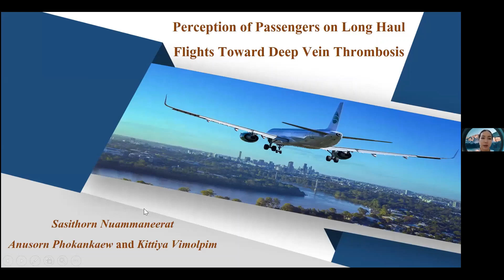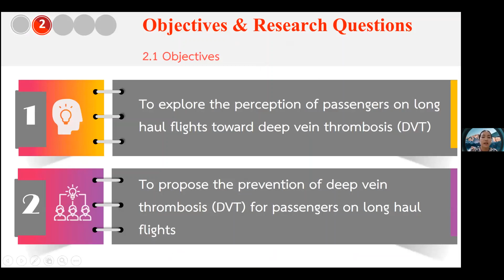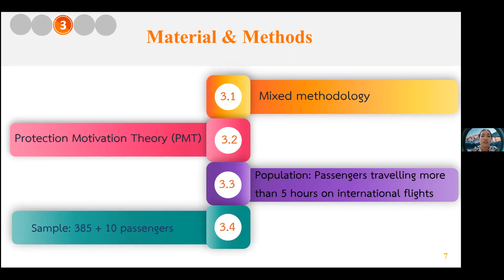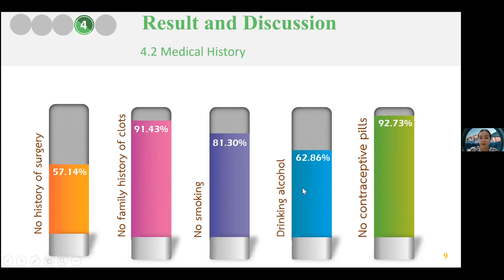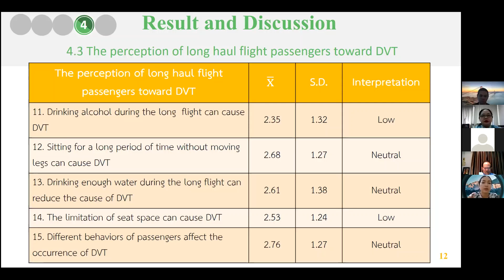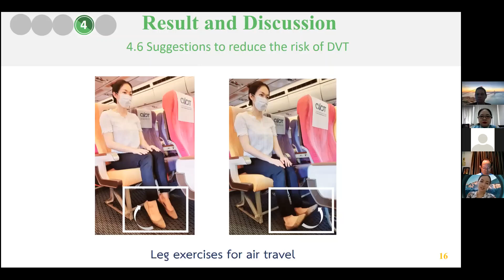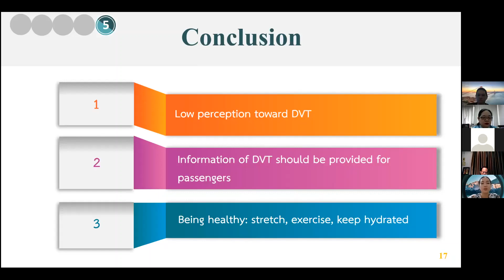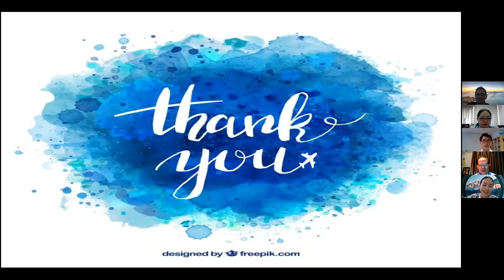IN21-133 Sasithorn Nuammaneerat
Perception of Passengers on Long Haul Flights Toward Deep Vein Thrombosis